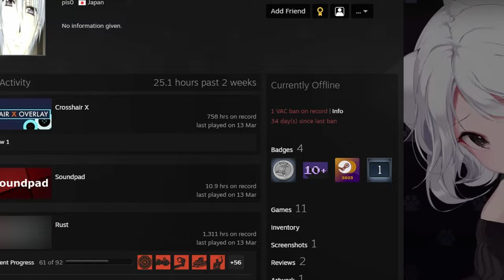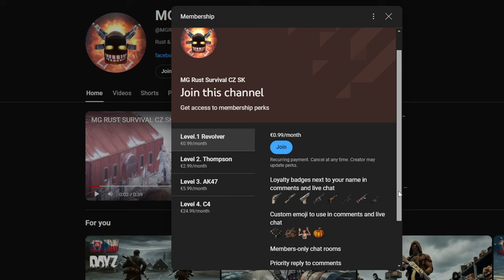Hrdzavý život : Sólo Príbeh Bezdomovca Gamblera v Ruste | Rust CZ/SK Vanilla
V tomto napínavom sólovom dobrodružstve sa pustíme do divokého sveta Rustu, kde sa náš hrdina, kombinujúci osudy bezdomovca a vášnivého gamblera, snaží prežiť na surovom Vanilla serveri. Naša cesta začína s ničím viac než vôľou prežiť, zatiaľ čo sa pokúšame vybudovať si zárobok, získať zdroje a najdôležitejšie, chrániť seba pred neustálymi hrozbami od iných hráčov a prostredia. S častými návštevami hazardných hier v snahe o zisk rýchlej výhody sa náš hrdina ponorí do riskantných situácií, ktoré testujú nielen jeho schopnosti prežitia, ale aj rozhodovanie pod tlakom.

✅Členstvo Kanála MG Rust Survival✅

📋Všetky úrovne členstva zahŕňajú tieto základné výhody:

1️⃣Odznaky vernosti vedľa vášho mena v komentároch a naživo v chate
2️⃣Vlastné odznaky pre členov
3️⃣Vlastné emoji, ktoré môžete používať v komentároch a naživo v chate
4️⃣Exkluzívne chatovacie miestnosti len pre členov
5️⃣Prioritná odpoveď na komentáre
6️⃣Prednostný prístup k novým videám